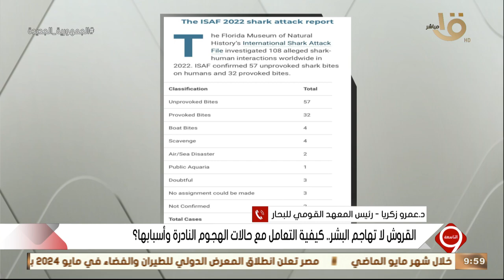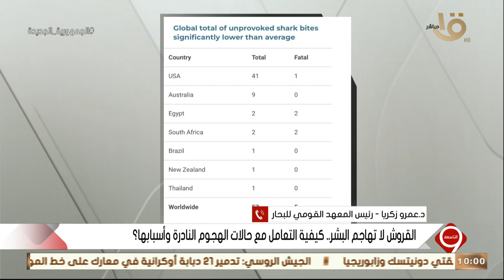التاسعة | جولة الرئيس السيسي الإفريقية حلقة 9-6-2023